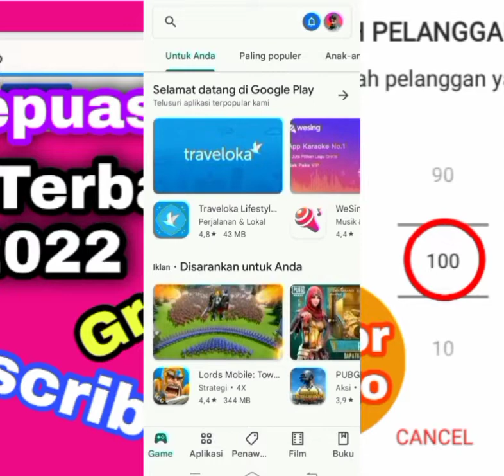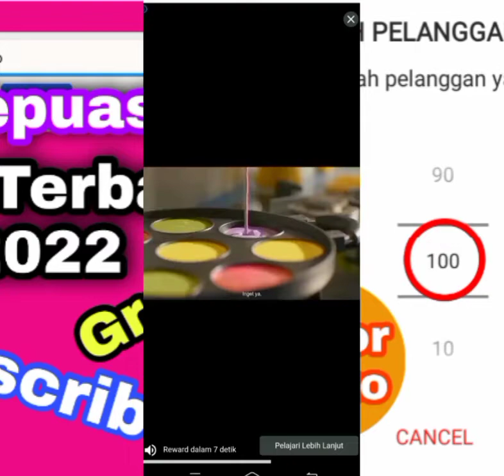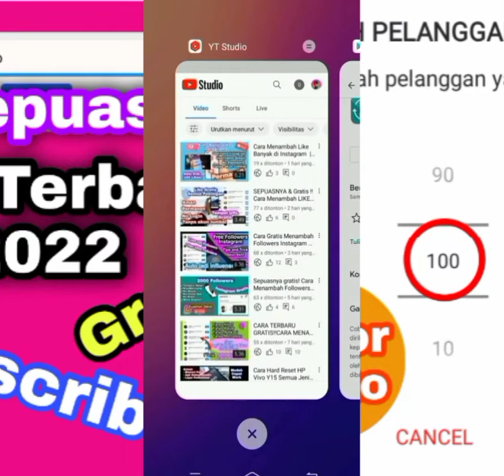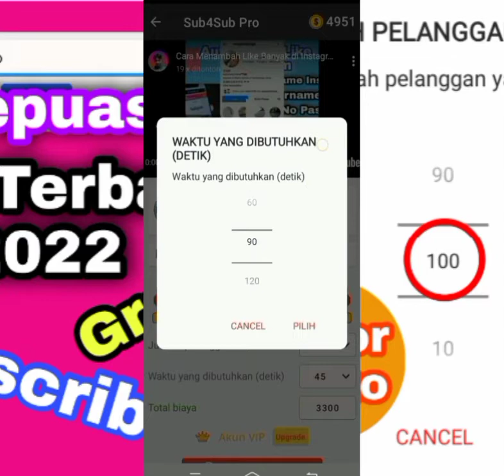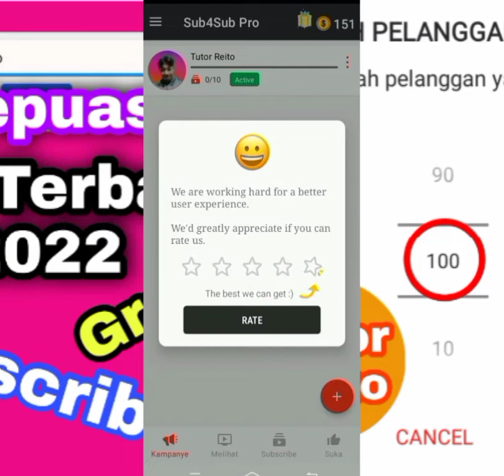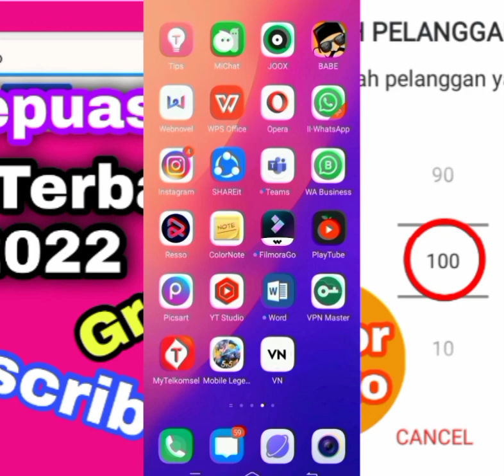Cara Gratis Menambah Subscriber Youtube 2022 Gratis Permanen Aplikasi ~ Tutor Reito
Assalamu'alaikum.. Wr.. Wb... Gratis permanen Cara Gratis Menambah Subscriber Youtube 2022 Gratis Permanen Aplikasi

Bagi temen" aku ingin bagi" Followers dan Like Instagram jika video ini tembus 50 Like akan saya undi pemenangnya, masing dapat 2000 Followers untuk 4 orang pemenang ya.

Hallo YouTube rekomendasi in lah Vidio ini kesemua pengguna yg di YouTube agar website Penambah followers gratis ini di pake, Sayang banget website bagus ga si pake.

Dan komentar nama ig Kalian di setiap video saya dan di komunitas YouTube.

SEMOGA BERUNTUNG